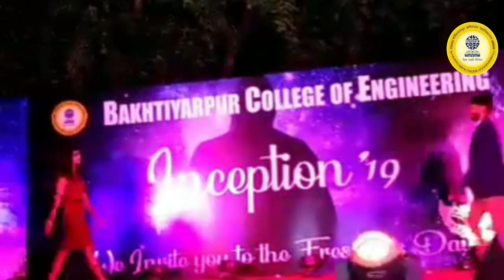An Overview BCE PATNA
An overview of Bakhtiyarpur College of Engineering,  Patna since its inception.